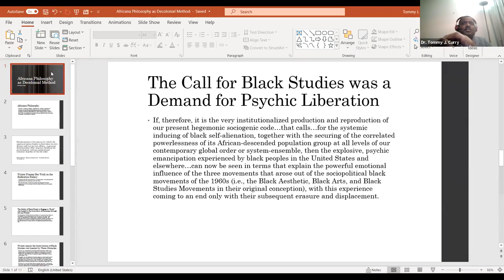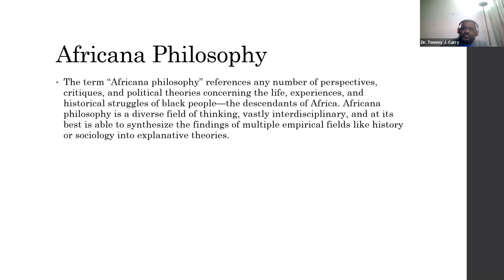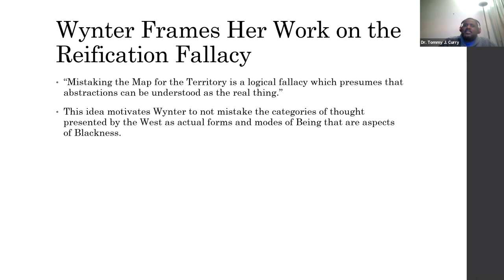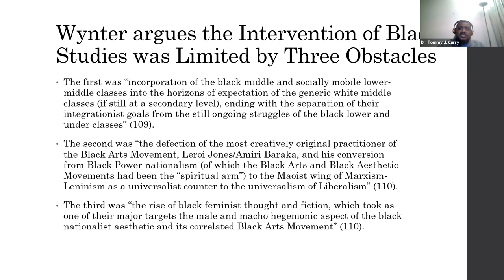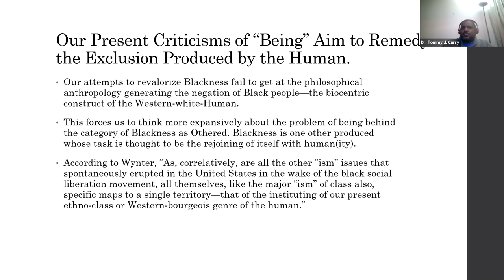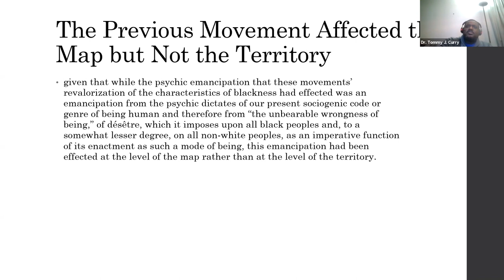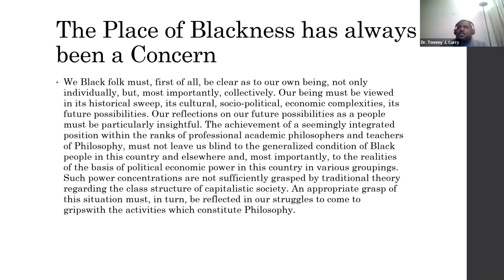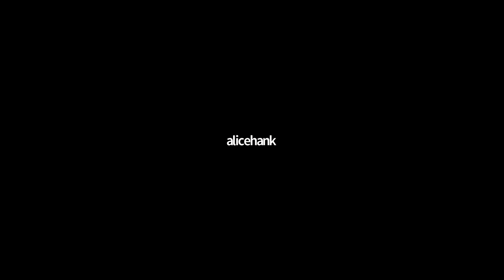Prof. Tommy J. Curry - Africana Philosophy as Decolonial Method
Our speaker for this week is Prof. Tommy J. Curry (University of Edinburgh, Edinburgh, UK) who will be speaking on Africana Philosophy as a Decolonial Method.

Learning Resources:
Core:
Sylvia Wynter, On How We Mistook the Map for Territory, and Re-Imprisoned Ourselves, in Our Unbearable Wrongness of Being, of Désêtre
Extra:
Leonard Harris, Necrobeing
E. Franklin Frazier, Failure of the Negro Intellectual
Lucius Outlaw, Black Folk and the Struggle in Philosophy